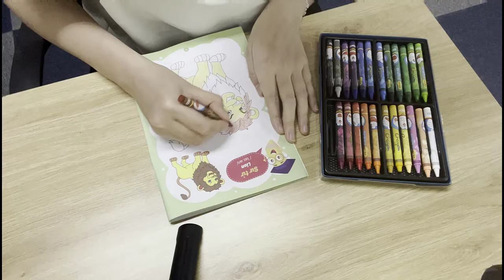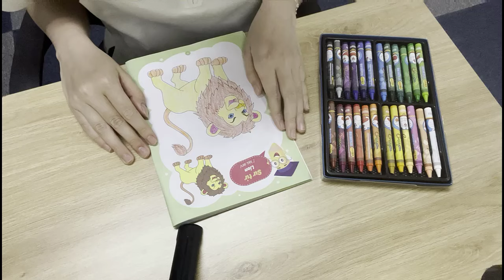Cách vẽ con chó đơn giản